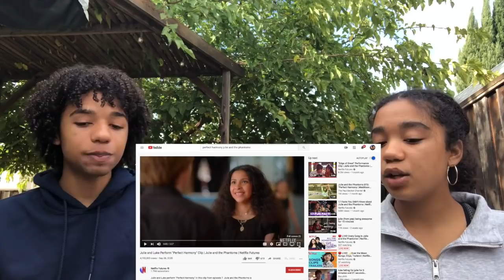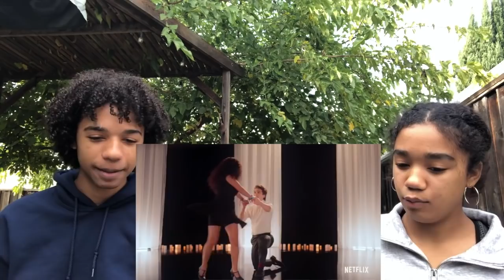Reaction to "Perfect Harmony" - Julie and the Phantoms 💖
IT’S THE PASSION FOR ME 😭 Here is our reaction to “Perfect Harmony” from JATP!

We are doing a Shoutout! Check our “Community” Tab for Instructions!

hi cool kids ;) we are josiah and whitley a brother & sister youtube channel! We post all sorts of videos like vlogs, reactions, cooking videos, challenges, pranks, and more! we just love laughing and having a great time, honestly it's never a dull moment with these videos! Join the fam :)

peace out cool kids :)